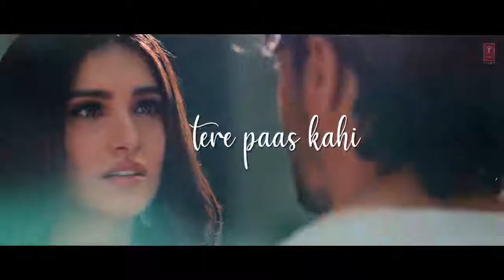Marjaavaan__Haiya_Ho___Sidharth_M%2C_Rakul_Preet___Tulsi_Kumar%2C_Jubin_Nautiyal_%2CTanishk_B(720p)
Presenting the lyrical video song "Thodi Jagah" from the upcoming Bollywood movie Marjaavaan. This romantic track is sung by Arijit Singh and the music is composed by Tanishk Bagchi and the lyrics of this love song is written by Rashmi Virag. The film is starring Riteish Deshmukh, Sidharth Malhotra, Tara Sutaria and Rakul Preet Singh. The movie is directed by Milap Zaveri and is produced by Bhushan Kumar, Divya Khosla Kumar, Krishan Kumar (T-Series) and Monisha Advani, Madhu Bhojwani and Nikkhil Advani (Emmay Entertainment). 🎬 Marjaavaan releasing ► on 15th November 2019 Make your Tik Tok Video ♪ Full Song Available on ♪ iTunes Hungama Wynk Gaana JioSaavn Apple Music Amazon Prime Music Spotify Google Play Song: Thodi Jagah Singer: Arijit Singh Music - Tanishk Bagchi Lyrics - Rashmi Virag Programmed and Arranged by - Tanishk Bagchi Flute - Shriram Sampath Mixed and Mastered: Eric Pillai at Future Sound Of Bombay Mix Assistant Engineers - Michael Edwin Pillai Music Label - T-Series ___ Enjoy & stay connected with us!

CategoryMusic

Learn moreListen ad-free with YouTube PremiumSongTHODI JAGAHArtistARIJIT SINGHAlbumMARJAAVAANLicensed to YouTube byTseries Music (on behalf of T-Series); TSeries Publishing